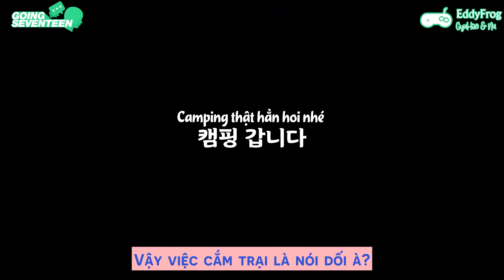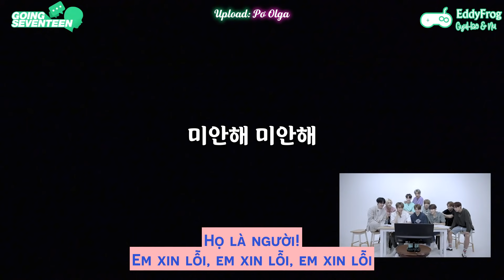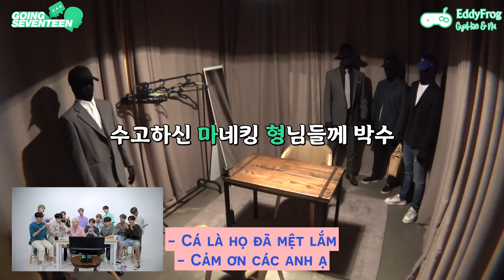[VIETSUB] GOING SEVENTEEN 2019 EP.16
Trans: kcdl
Edit + Typeset: Salin
Lyrics: phố_86
Encode: Trần Thị Xoài
Upload: Pơ Olga